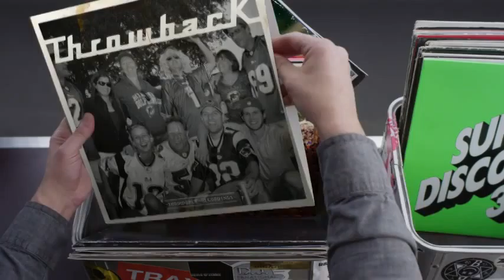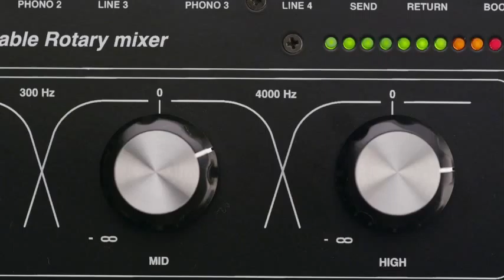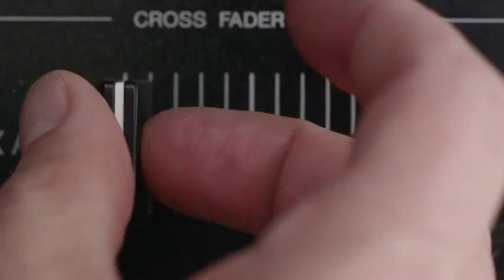Hashtag My Ass - Jjhendrix89 Record Box